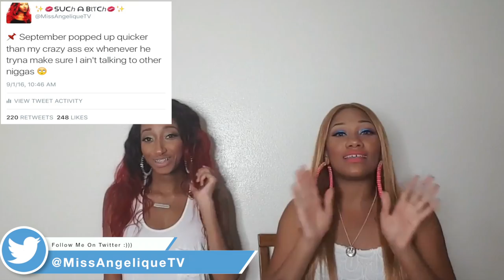My 1st Time Smoking WEED !!! FT. NikkiJBeauty | STORY TIME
🎀BE ON THE KRAZIE TALK TEAM!

💡Remember to tune in EVERY Wednesday and Friday at 7pm CT!

📲Video suggestions are welcomed!
(I will shoot a video of my response on my segment of Dear Angelique)
📸 CAMERA: Cannon T5i REBEL
💻 EDITOR: Final Cut Pro X